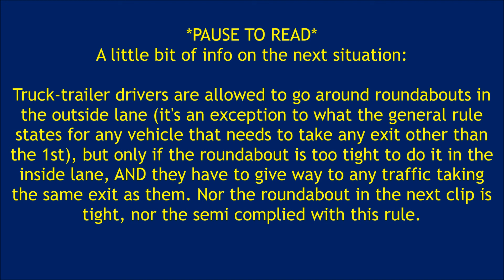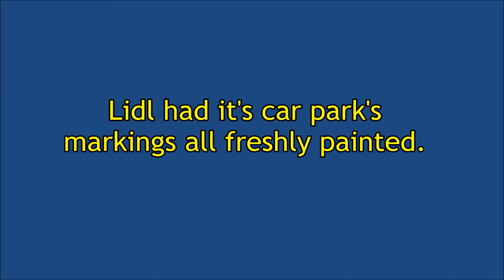Bad Driving in Portugal #127 (August 27th to 31st, 2016)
Two close calls, lots of stop sign runners, the usual roundabout antics and loads of money from the traffic offenses that the State doesn't take advantage of. These videos are getting more and more "expensive" each time.
There's also a new segment I called "Ranting". It'll appear everytime I have something to rant about.  : D

Enjoy it, or...